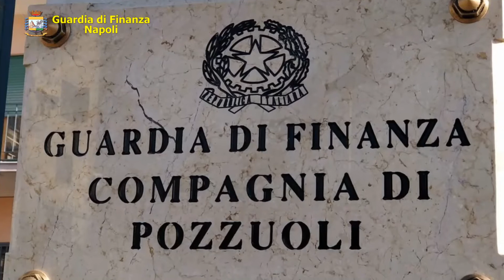NAPOLI: ARRESTATO CONTRABBANDIERE CON REDDITO DI CITTADINANZA. SEQUESTRATI 3 QUINTALI DI SIGARETTE